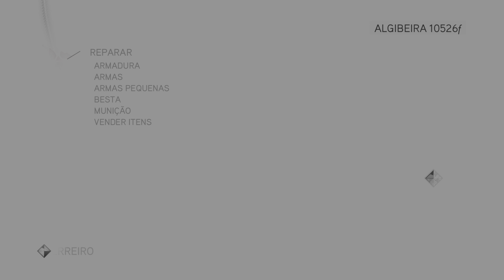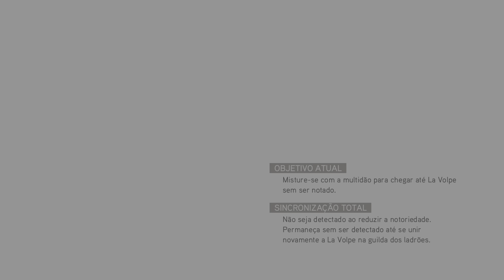Assassin's Creed BrotherHood_ 🔵 Agente Duplo..